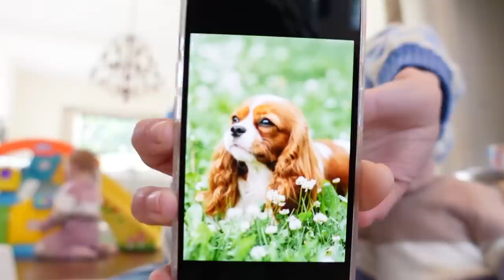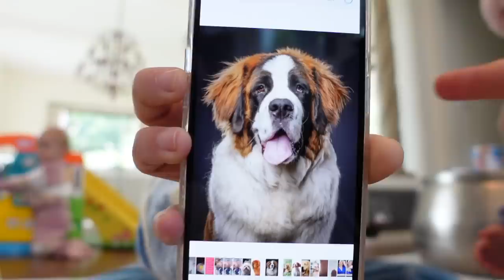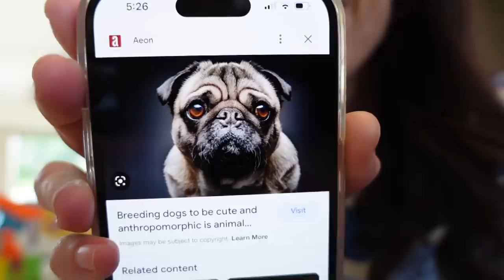CUTTING MY BANGS SHORT!